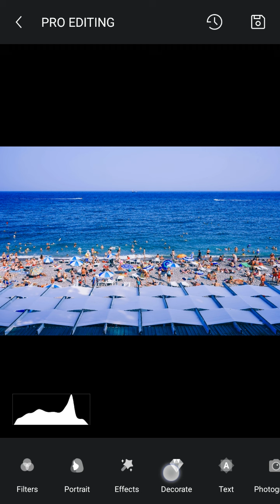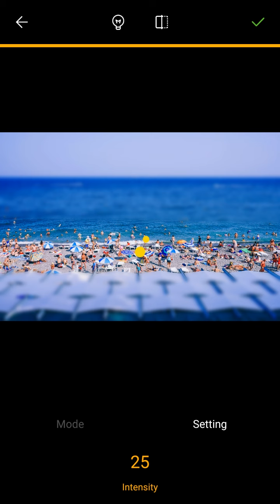Toolwiz Photos Tutorial - How to create miniature effect out of your photos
This tutorial shows how to turn your ordinary photo into a miniature with lens blur tools by Toolwiz Photos - an all in one photo editor on Android.